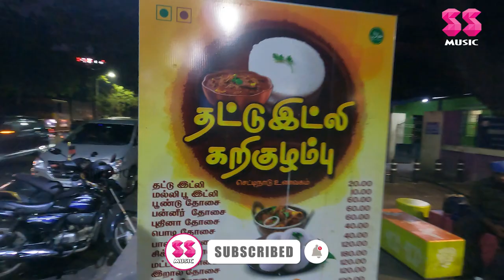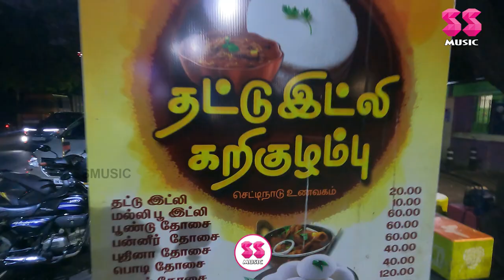SS Music | In the Menu | Thattu Idly Karikuzhambu Kadai | T Nagar, Panagal Park | Foodie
Today's in the menu, thattu idly karikuzhambu kadai in T Nagar,  Panagal Park serves you a new variety of Idly with delicious gravy!